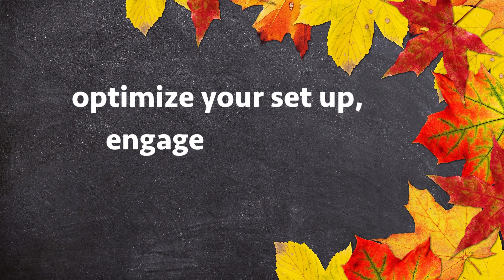Out of Your Comfort Zone: How to make the most of Author Events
7-8pm
Hybrid (Zoom or in-person)

One of the most effective ways to sell books is face-to-face. Learn from Colleen Winter how to find events, optimize your set up, engage readers, and sell books!